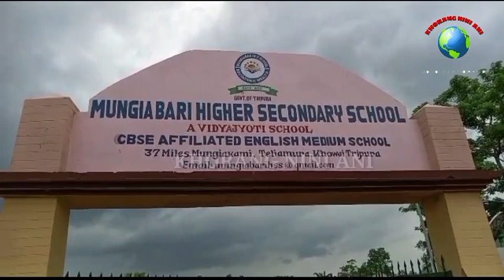MUNGIABARI RWNGNI GANA ROKGO PHEKJAKNAI MANWI BANIYA KHAINAI ROKNI SAKHAO YAPRI NAJAKNAI : PRINCIPAL